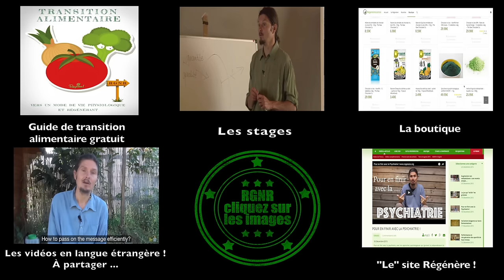Drogues psychiatriques et dépression : aider ou étouffer ?